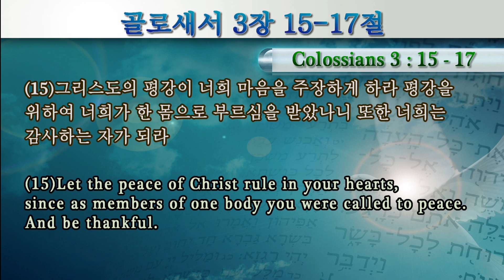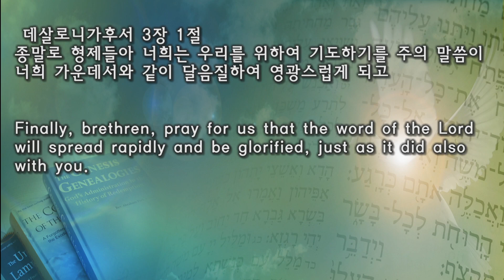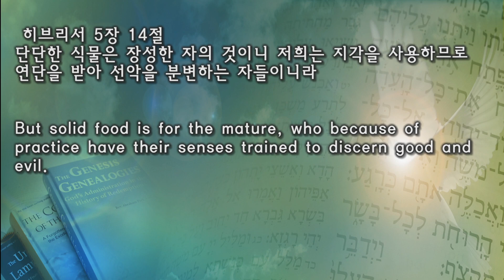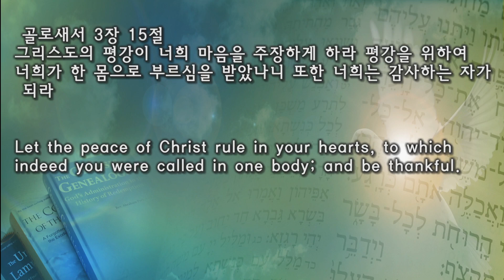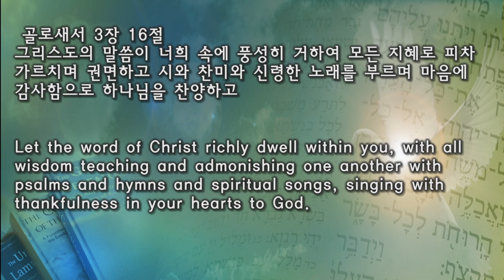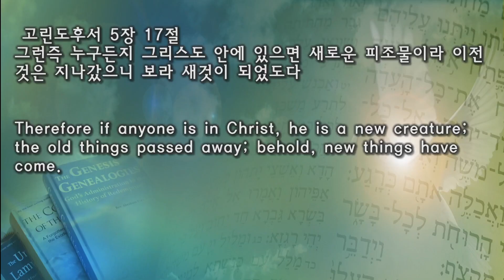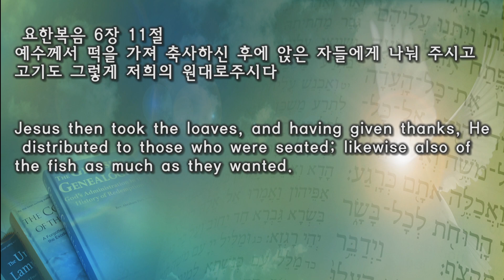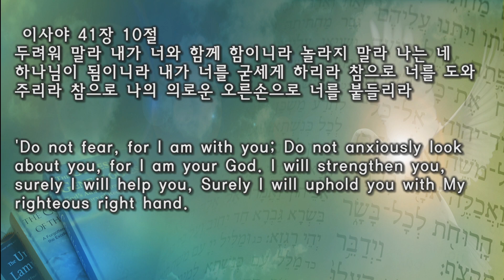05.13.2020 - 수요 예배 - 믿음과 감사로 천국 고속도로 행진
제목: 믿음과 감사로 천국 고속도로 행진
본문: 골로새서 3:15-17, 데살로니가전서 5:18
설교: 한세웅 목사님